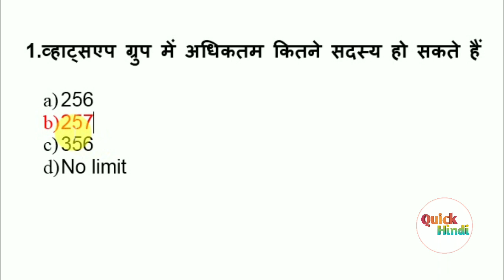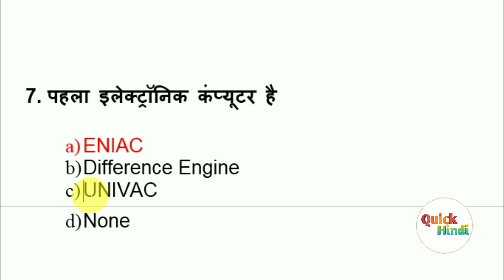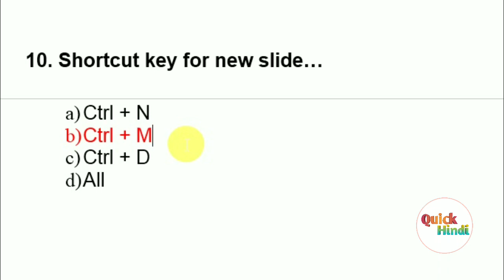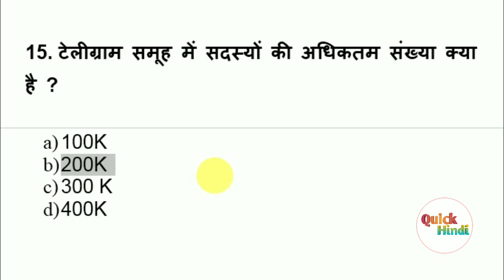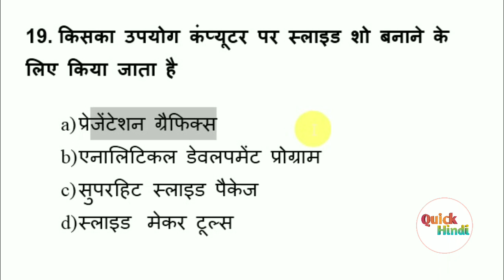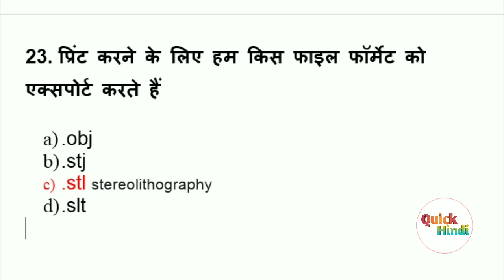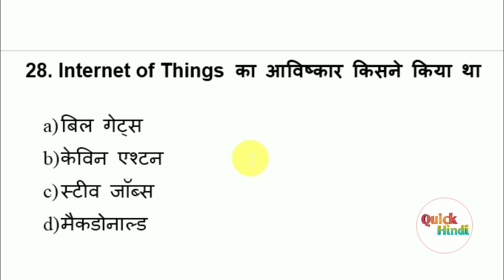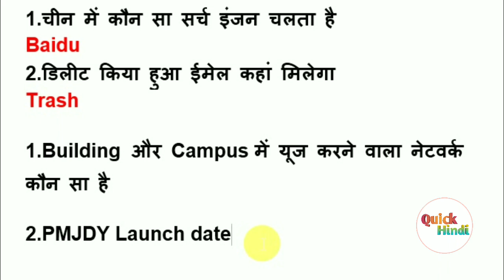CCC Live Test of Based on new Syllabus - Part 16 | ccc exam Oct & Nov 2019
हेलो दोस्तों
          इस वीडियो में नए पाठ्यक्रम के आधार पर महत्वपूर्ण प्रश्नों का टेस्ट लिया गया है, यह October या November में होने वाले परीक्षा के लिए खास बनाया गया है और यह 14th Part है बाकी के टेस्ट का लिंक नीचे मिल जाएगा